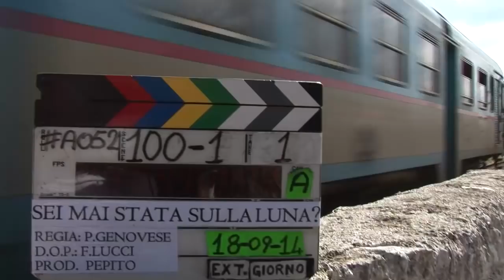Sei mai stata sulla luna? - Backstage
SEI MAI STATA SULLA LUNA?
Un film di Paolo Genovese con
Raoul Bova, Liz Solari, Sabrina Impacciatore, Neri Marcore’, Giulia Michelini, Sergio Rubini, Emilio Solfrizzi, Pietro Sermonti, Nino Frassica, Paolo Sassanelli
Una produzione PEPITO PRODUZIONI con RAI CINEMA

Per rimanere aggiornato su tutte le novità e i contenuti speciali di Sei mai stata sulla luna seguici anche su: